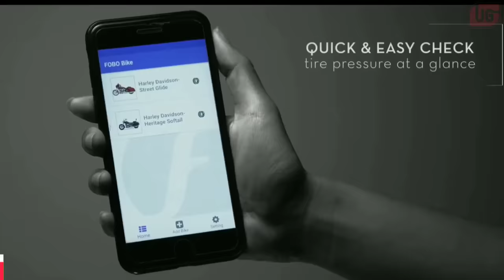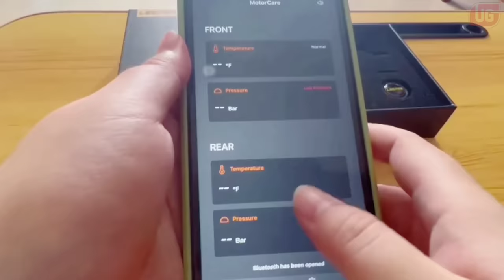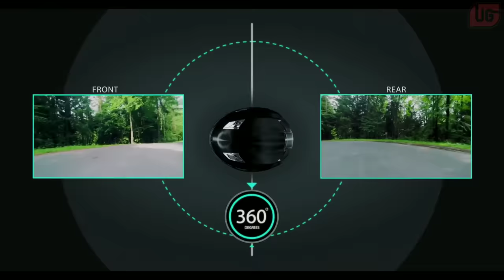Top 10 New Cool Gadgets For Your Bike & Scooty 🔥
So, guys, these are the top gadgets for your bike and scooter. I hope you like this video.

Gadgets link-

No.10 Smart Tire Pressure System

No.8 Handguards

No .6 Mini Sound Bomb

Topics Covered :- gadgets, bike, scooter, scooty, cool gadgets

For Strobe Lights Thanks To Happy Ji